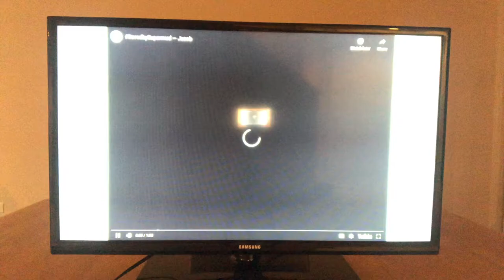Estee Lauder Go See It Project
Accounting Go See its project. For this project, I decided to use the company I worked for during first semester. The advertisement, in the beginning, is for GlamGlow's Supermud mask for Estee Lauder's company GlamGlow. (I ended up getting an A on the project)